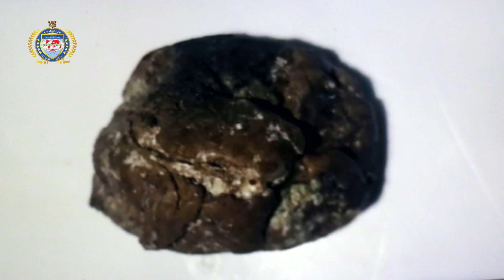ISambulo Sama-Afrika News: Real Testimonies From Ordinary People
Any unauthorized exhibition, distribution, or copying of videos from this channel or any part thereof, is an infringement of the copyright and will subject the infringer to severe civil and criminal charges**